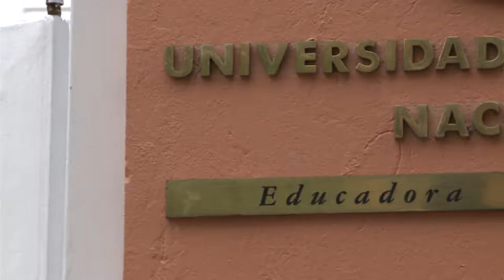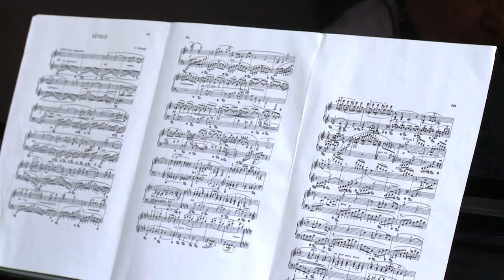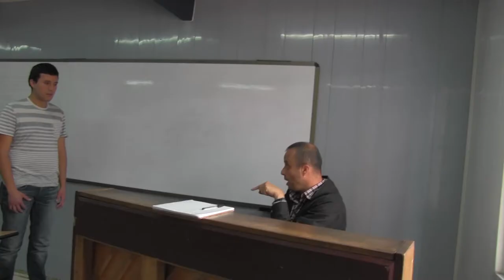40 años de la Licenciatura en Música de la UPN